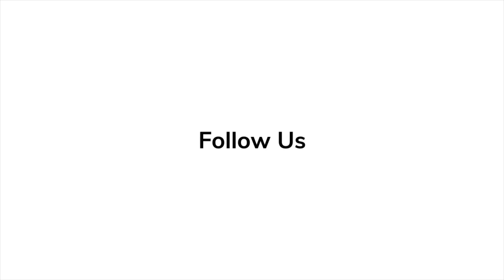Ridley Scott Spills Secrets on 'Alien Romulus' at Premiere